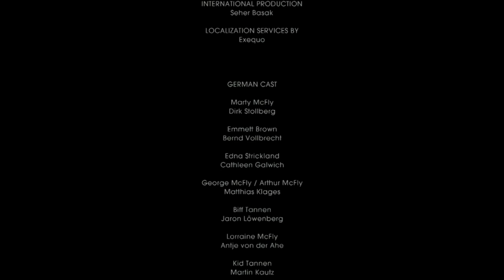Back to the Future: The Game (PS3) Let's Play - Part 7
So for part 7 of our let's play/playthrough of Back to the Future: The Game, we seem to be having one heck of a time trying to figure out how to finish out chapter one and get moving onto chapter 2.